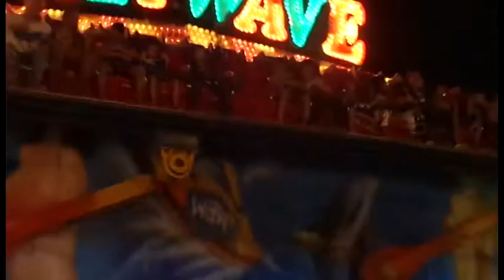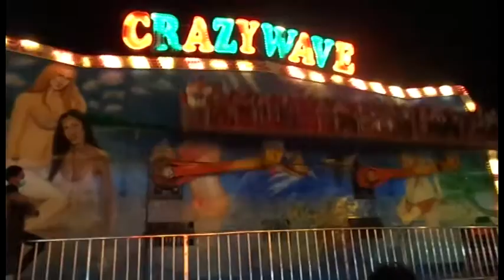สวนสนุก สุโขทัย 19032016